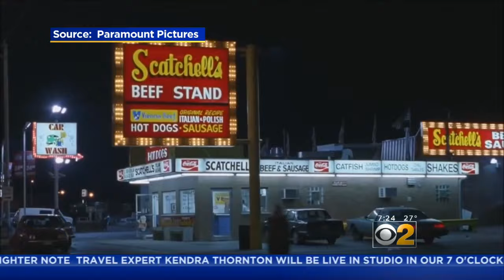'Wayne's World' Celebrates 25 Years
And that memorable home featured in the movie has been recreated for the anniversary.